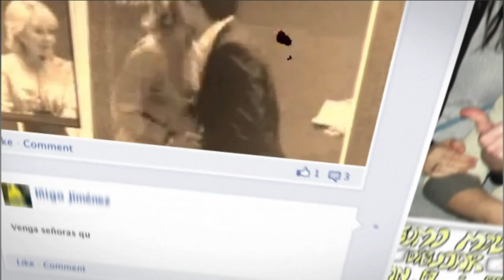A Glipse of Iñigo Jiménez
A Glipse of Iñigo Jiménez. A facebook timeline video resume.